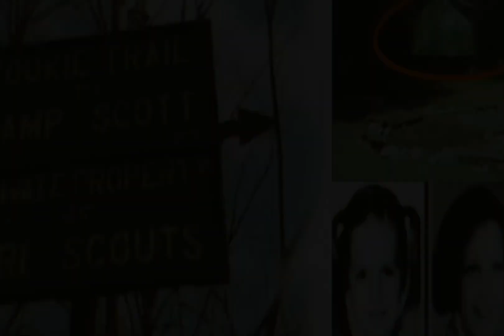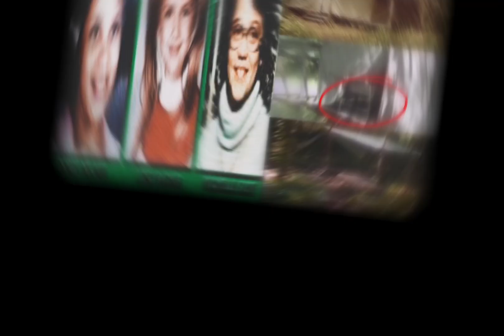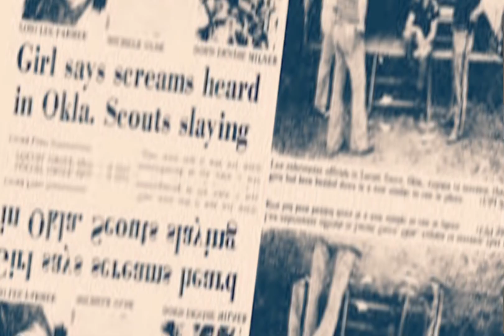The victims were three Girl Scouts, between the ages of 8 and 10, who were rap*d and murdered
The Oklahoma girls scout tragic massacre